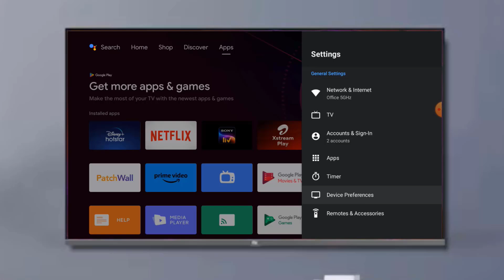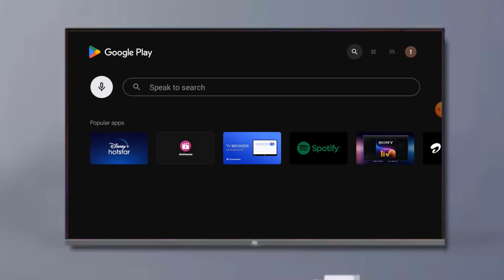How to Fix Disney+ Hotstar Error Something Went Wrong in Android Smart TV